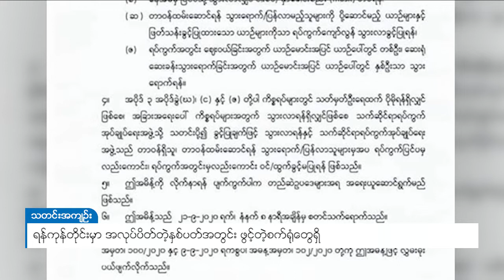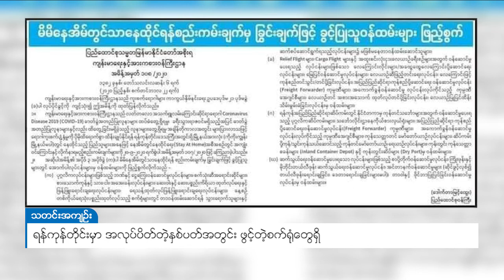DVB - ရန်ကုန်တိုင်းမှာ အလုပ်ပိတ်တဲ့ နှစ်ပတ်အတွင်း ဖွင်တဲ့စက်ရုံတွေရှိ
ရန်ကုန်တိုင်းဒေသကြီးမှာ Stay home သတ်မှတ်ထားတဲ့ နှစ်ပတ်အတွင်း ကုန်ကြမ်းပေး ကုန်ကြမ်းယူ လုပ်ငန်းတွေ  နှစ်ပတ်ရပ်နားရမယ်လို့ ထုတ်ပြန်ထားပေမယ့်  လိုက်နာမှု မရှိဘဲ ဖွင့်လှစ်နေတဲ့စက်ရုံတွေ ရှိတယ်လို့ အလုပ်သမားအဖွဲ့အစည်းတွေက ပြောပါတယ်